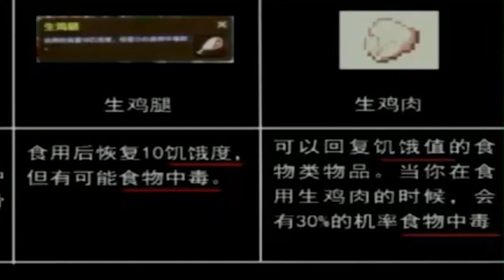迷你vsMC，MC竟被反咬一口？两大沙盒游戏抄袭纠纷终审！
不灵不灵灵姐YouTube官方唯一频道，还请大家多来光顾哦！